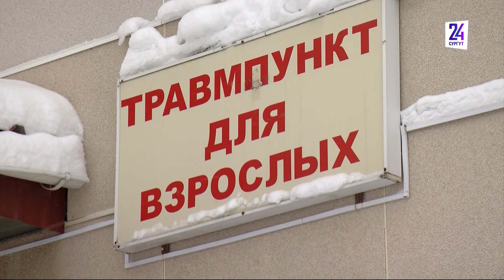Вынесли приговор бывшему заведующему травматологии Сургута